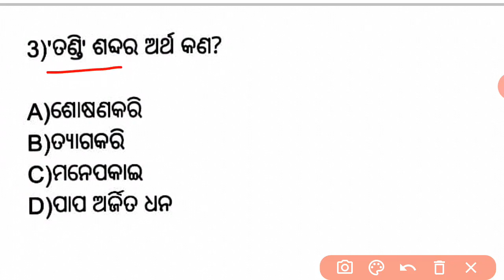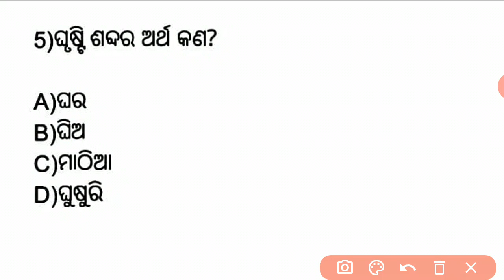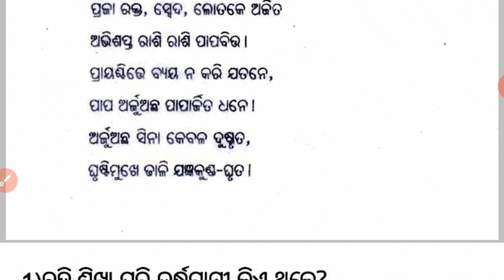BADAPANA KABITA || PART-2 || +2 2ND YEAR ODIA || SS ODIA TUTORIAL